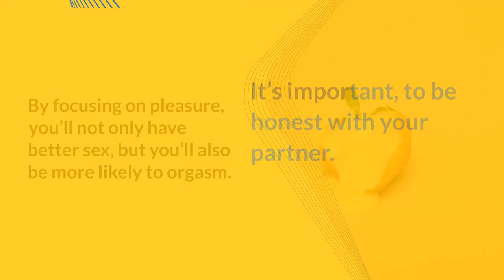If you want to have better sex in 2023, here's what you need to do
Are you looking to have better sex in 2023? If so, look no further than this guide! This guide will teach you everything you need to know to make better sex in 2023.